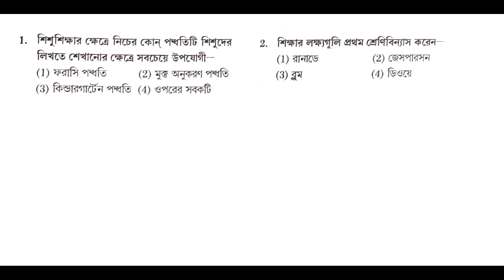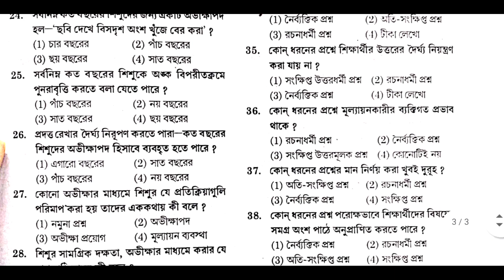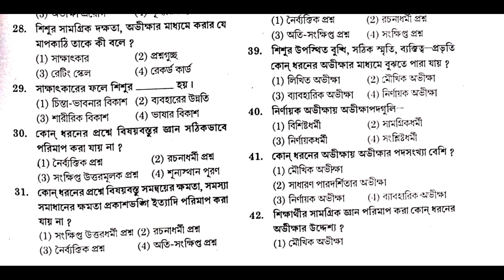Tet টেট পরীক্ষার জন্য অংক বা ম্যাথের গুরুত্বপূর্ণ পেডাগগির প্রশ্ন ও উত্তর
Tet টেট পরীক্ষার জন্য অংক বা ম্যাথের পেডাগগির  প্রশ্ন ও  উত্তর